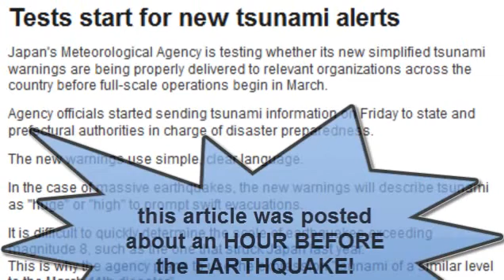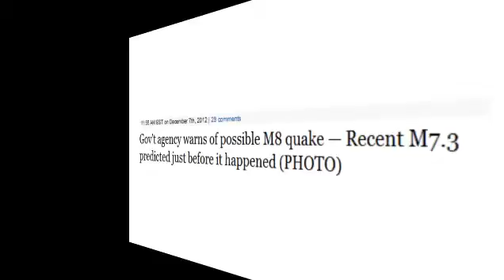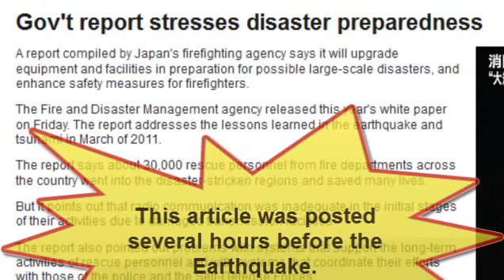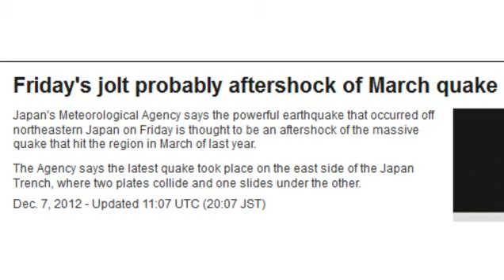NE Japan 7.2 Magnitude Earthquake & small Tsunami Fukushima area 12/7/12